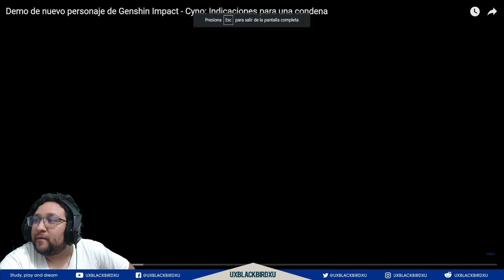Mi reaccion al trailer de CYNO... Este tio va romper a Raiden sin problemas =)